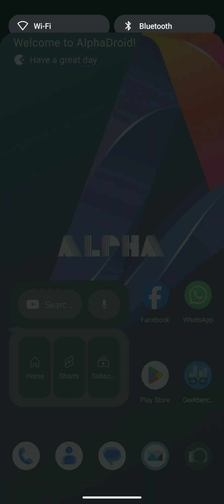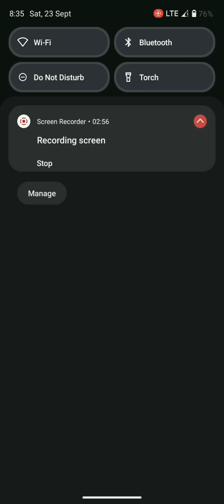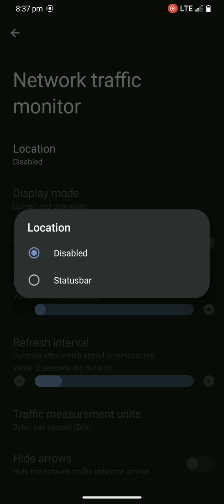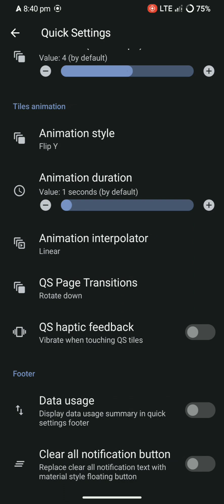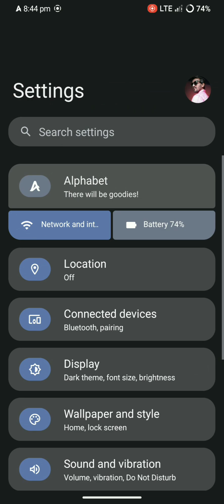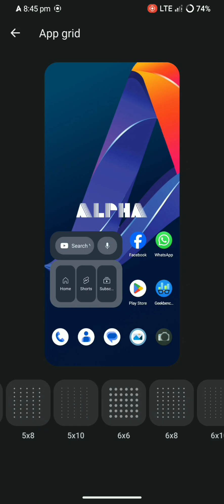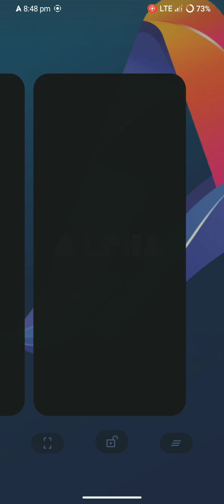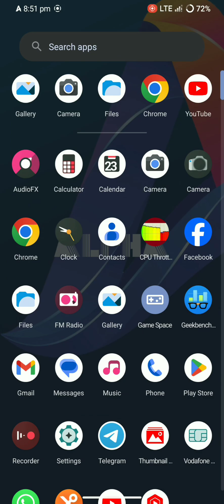ALPHADROID V 1.9 FOR REDMI NOTE 7/7S | ANDROID 13 STABLE | SEP 2023 SECURITY UPDATE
* LATEST UPDATE FROM ALPHADROID

* ALPHADROID V 1.9

* NICE BOOT ANIMATION

* ANDROID 13

* STABLE ROM

* SEPTEMBER 2023 SECURITY UPDATE

* 4.19 KERNEL

* DynamicPartitions ROM

* ROM WORKING FINE

* BUTTERY SMOOTH ROM

* APP OPENING SPEED TOO GOOD

* BATTERY BACKUP NOT BAD

* CTS PASS BY DEFAULT

* CUSTOMISATION AVAILABLE

* UNLIMITED FPS UNLOCK FOR GAMING AVAILABLE

* UNLIMITED STORAGE FOR GOOGLE PHOTOS AVAILABLE

* APP LOCK AVAILABLE

* THREE FINGER SCREENSHOT AVAILABLE

* MI SOUND ENHANCE AVAILABLE

* DEFAULT CAMERA WORKING

* GOOD FOR DAILY USES

* GCAM NOT WORKING ( I USED GCAM 8.4.4 BY SHAMIM )

* VOLTE NOT WORKING ( BUT IT DIDN'T MESS YOUR CALLING EXPERIENCE )

* FRIENDS THIS ROM FOR WHO LIKE CUSTOMISATION , PERFORMANCE

* GUYS TRY THIS ROM AND SHARE YOUR EXPERIENCE

* Instruction to flash newer ROMs with Retrofit Dynamic Partitions:

(Please Ignore recovery errors at the first installation, they're normal)

First installation of Retrofit Dynamic Partitions ROMs:
1. Flash recovery with Retrofit Dynamic Partitions support (open twrp.img in recovery and select recovery partition from list, scroll down if you can't find recovery partition)
2. Enter the newly flashed recovery
3. Wipe system, vendor, cache & metadata partition
4. Flash the ROM (Ignore system mount error)
5. If Vanilla ROM (Reboot to recovery and then flash GApps)
6. Factory Reset (Format data is recommended)
7. Reboot and Enjoy

Flash ROM Updates:
1. Enter recovery
2. Flash the update
3. Wipe dalvik, cache
4. Reboot and Enjoy

Switch to another Retrofit Dynamic Partitions ROM:
1. Enter recovery
2. Flash the ROM
3. Factory Reset (Format data is recommended)
4. Reboot and Enjoy

Go back to standard partition ROM:
1. Install Standard recovery
2. Wipe system & vendor partition
3. Flash the ROM
4. Factory Reset (Format data is recommended)
5. Change data & cache fs to ext4
6. Reboot and Enjoy

* LINK